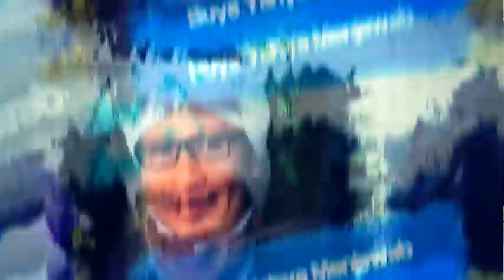Apakah Neneknya Istri Itu Mahram? | Buya Yahya Menjawab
bibinya istri bukanlah mahram artinyatidak bisa salaman, maka wudhu batal ketika bersentuhan, lalu bagiamana dengan  neneknya istri?
apakah mahram untuk suami?

Salurkan Infaq Terbaik Anda, Melalui :
BNI Syariah